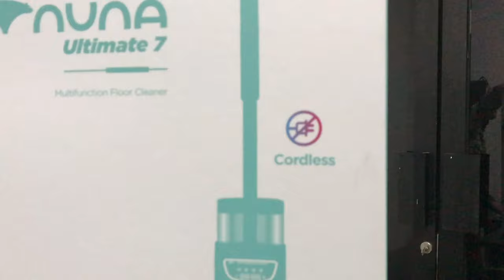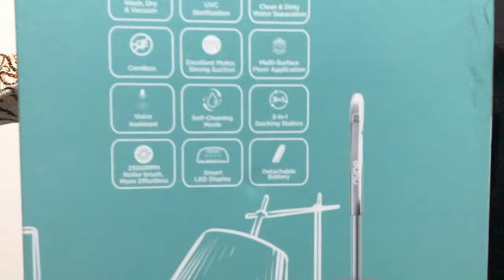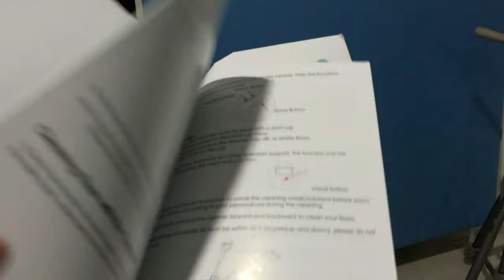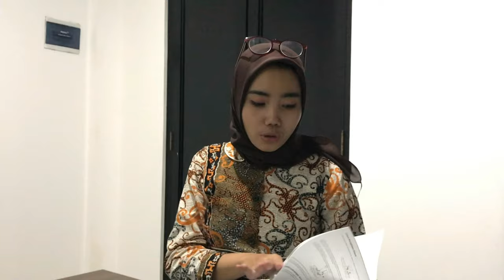VACUUM CLEANER MULTIFUNGSI | UNBOXING + REVIEW NUNA ULTIMATE 7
Spesifikasi Produk NUNA Ultimate 7
Cordless Multifunction Floor Cleaner :

Waktu Pengoperasian: 20- 25 menit

Motor:
Roller Brush Maximum RPM: 2500 RPM
Daya Hisap: up to 5500 Pa
Kapasitas tangki air bersih: 680ml
Kapasitas tangki air kotor: 450ml

HEPA Filter: Washable level H10
Noise: kurang dari 80 dB
Power: 150 W
Voltase: 100-240VAC 50/60Hz
Battery: 2600 mAh
Waktu pengoperasian: 28-31 menit
Waktu pengisian daya: 3-4 jam

Dimensi dan Berat Barang
Ukuran: 66 x 33 x 32 cm.
Berat Bersih: 4.3 kg
Warna: Red Rose Gray

Isi Paket
1 x NUNA Ultimate 7 - Cordless MultiFunction Floor Cleaner
1 x Master box
1 x Gift Box
1 x Short handle/gagang
1 x Unit utama
1 x Roller sikat Halus
1 x Roller sikat kasar atau karpet
1 x Baterai Li-On Rechargable
1 x Adaptor charger
1 x Sikat pembersih
1 x Sikat HEPA Filter
1 x Stasiun pengisian daya atau docking charging station
1 x Baki pengeringan Rol sikat
1 x User Manual English dan Bahasa
1 x Kartu Garansi

Dapat di order di :
Alamat: Komp. Ruko Ubud Village No. A, Jl. HOS Cokroaminoto No.7, RT.001/RW.001, Sudimara Tim., Kec. Ciledug, Kota Tangerang, Banten 15151
Jam buka:
Segera tutup ⋅ 13.00 ⋅ Buka hari Sen pukul 09.00